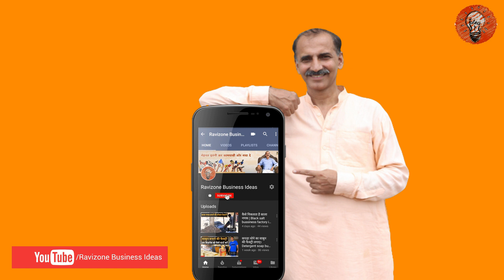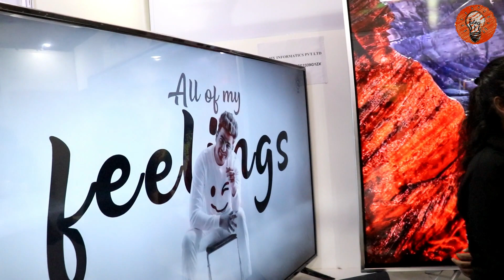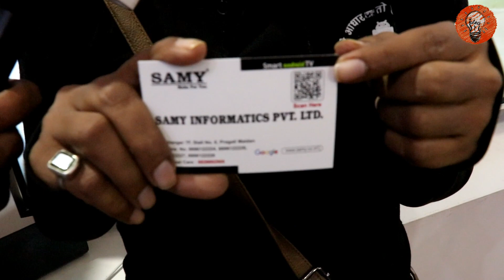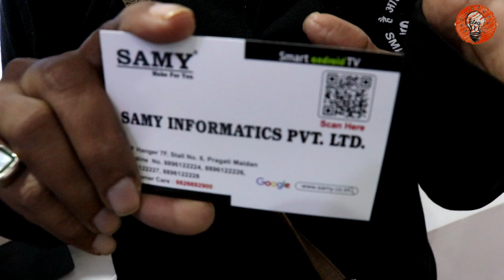दुनिया का सबसे सस्ता HD Android TV | Best And Cheap Smart Led tv | Budget Led Tv 86 Inch